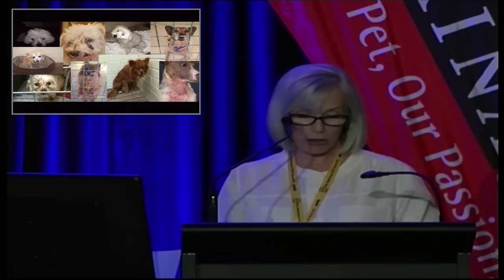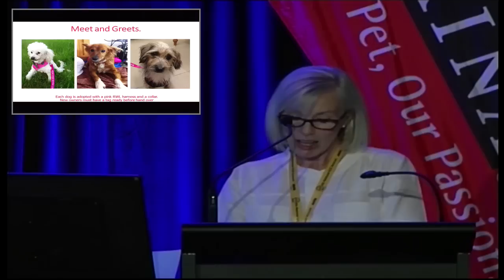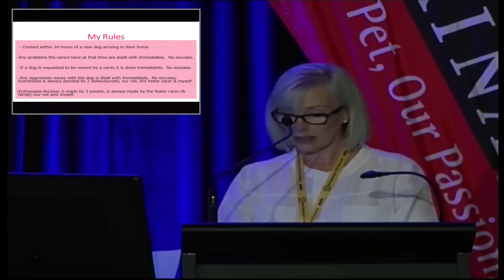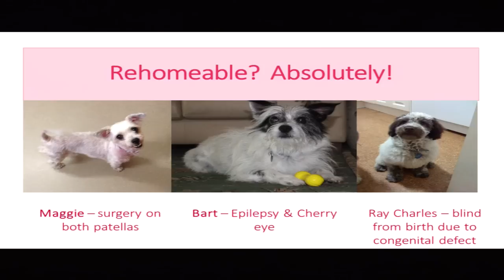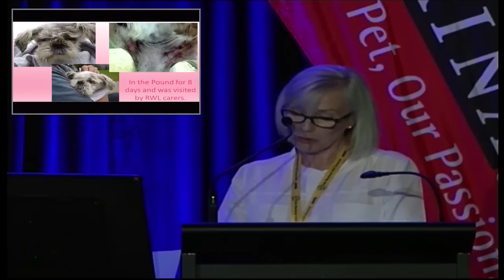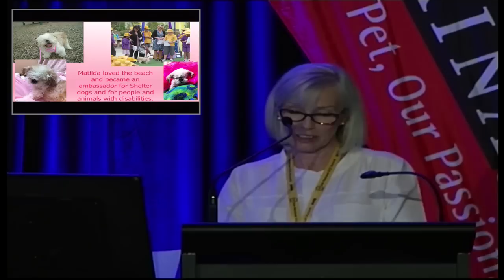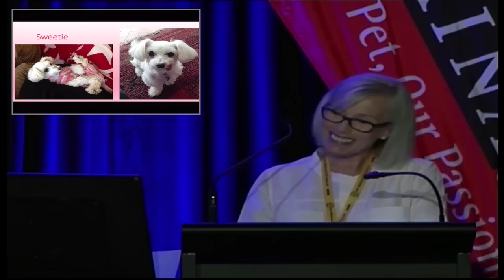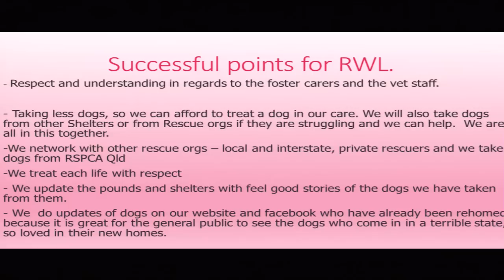Kae Norman - G2Z through rescue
Kae Norman, founder of Rescued with Love, speaks about the special cases that RWL provides for and the organisations role in advocating for change and saving the lives of unwanted dogs at Day 3 of the 5th Australian G2Z Summit held in Gold Coast, Queensland in September 2013.